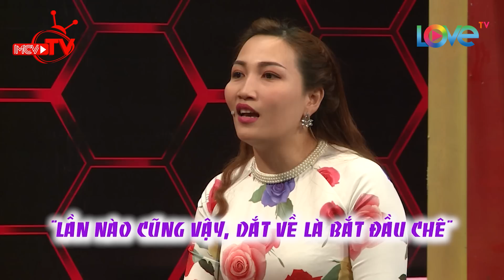Con dâu SƠN MÓNG TAY - Mẹ chồng KHÓ TÍNH nhất Sài Gòn CHỬI là BÔI TRO TRÉT TRẤU vào mặt gia đình 😡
🎬 NỘI DUNG:
Sân khấu "MẸ CHỒNG NÀNG DÂU" Tập 106 tuần này sẽ chào đón 2 cặp mẹ con Cao Thìn - Hoài Thương và Cẩm Lệ - Hồng Đào.
Ấn tượng lần đầu tiên khi mẹ gặp con dâu trằn trọc cả đêm không ngủ được vì con dâu tóc xanh tóc đỏ, móng tay sơn màu.
Bên cạnh đó là câu chuyện cũng không kém phần xúc động của 2 mẹ con Cẩm Lệ - Hồng Đào với hành trình làm dâu hơn 15 năm 7 tháng. Với bà mẹ chồng cực kỳ dễ thương khi vừa gặp con dâu là "kết" liền. Con dâu về nhà mẹ chồng cưng như trứng, sắm đồ mua kem cho dâu... Lúc sinh con mẹ chồng chăm sóc dâu tận tình khiến dâu vô cùng xúc động và thương mẹ...
Mời các khán giả cùng theo dõi câu chuyện cảm động của 2 cặp mẹ chồng nàng dâu nhé.

💡 CÚ PHÁP TÌM NHANH:
mẹ chồng - nàng dâu, me chong nang dau, me chong nang dau tap 106, me chong nang dau 106, me chong nang dau #106, MCND tap 106, MCND #106, MCND 106, MẸ CHỒNG - NÀNG DÂU #106